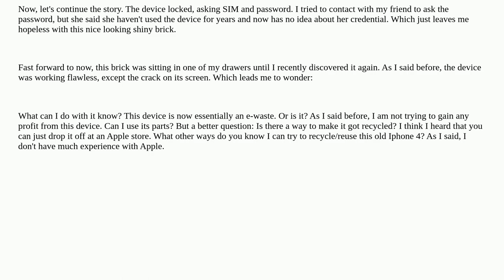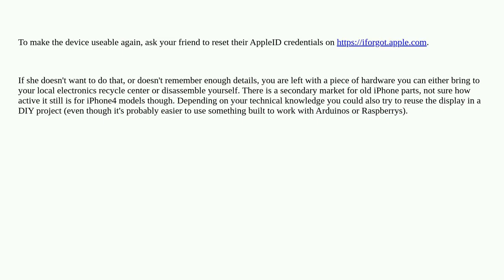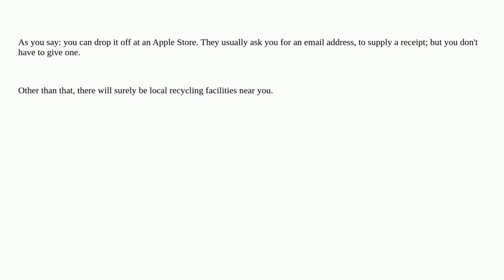Apple: Is there any way I can recycle a device that has been iCloud locked?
Is there any way I can recycle a device that has been iCloud locked?

A special thanks goes out to the community

  recycle icloud activation-lock iphone